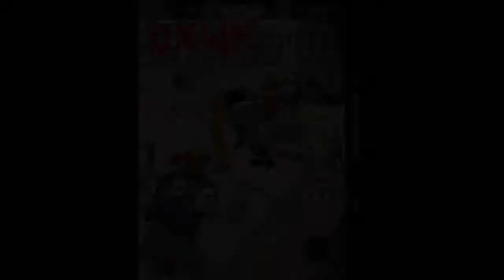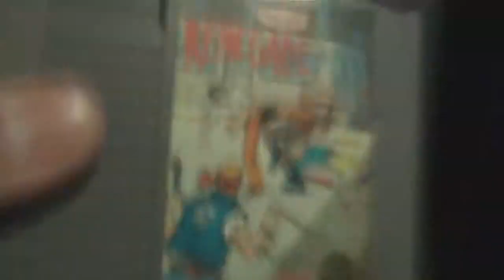An Irate Parody - Renegade NES review ep. 73